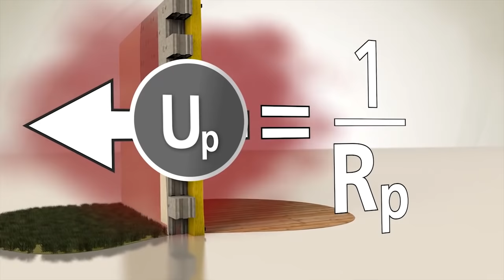Qu'est-ce que le coefficient de transmission thermique d'une paroi ?